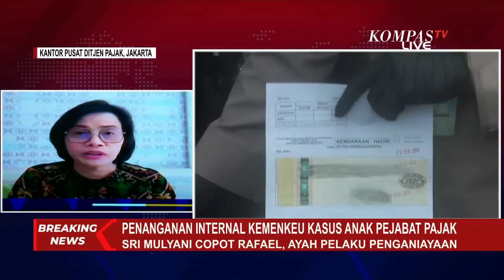BREAKING NEWS! Menkeu Sri Mulyani Copot Pejabat Pajak Rafael Trisambodo Buntut Kasus Anaknya 720p